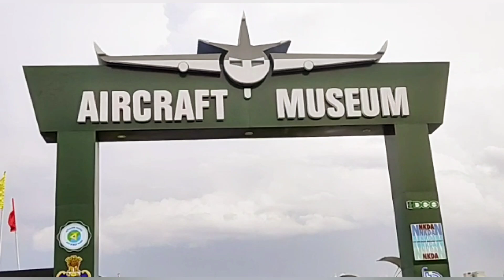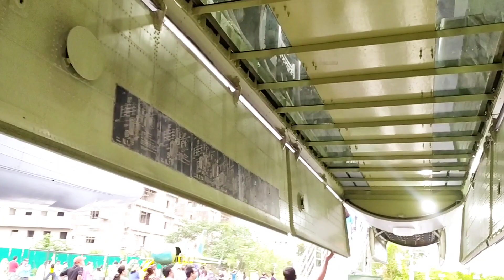Kolkata Aircraft Museum এবার নিউটাউনে।। entry fee?? কেমন লাগলো??2nd in India।।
Kolkata AIRCRAFT MUSEUM / NAVAL MUSEUM

address - Newtown. nearby Newtown police station. oppo.OF TATA medical hospital.kolkata - 700156.

 West Bengal chief minister mamata banerjee inaugurated the country's second naval aircraft museum in New Town, Kolkata.

TIME -  Tuesday to Friday 2.30 pm to 8.30 pm
              Saturday & sunday 12.00 pm to 8.30 pm
             Monday close.
Entry fee - only 30 rs.  and free for student (carry student ID)

A decommissioned Tupolev Tu-142M maritime aircraft parked on a runway-like structure built solely for showcasing the aircraft at the New Town museum. The fighter jet weighs around 90,000kg and was brought to Kolkata in 2020. Visitors will be allowed inside the aircraft and have a look at the cockpit.
                         The Tupolev Tu-142M was decommissioned in 2017. Earlier, it had been in the employ of the Indian Navy’s air wing for reconnaissance and anti-submarine warfare. The huge aerodyne is capable of staying afloat in the air for 16 hours at a stretch. It has given the Indian Navy 29,000 hours of service without any mishap...
       It's really a very nice place for kids and all. come here and see this museum. I hope you all are like it.